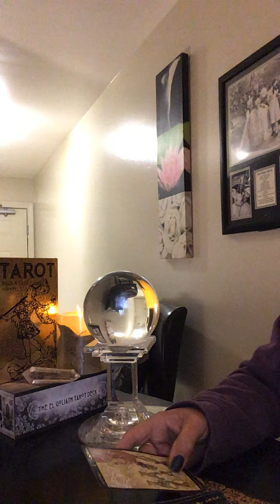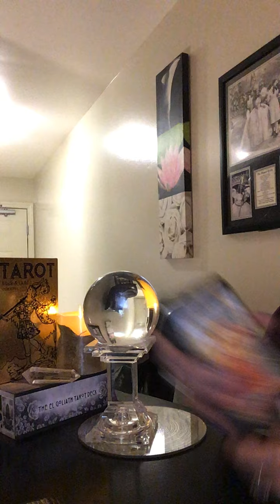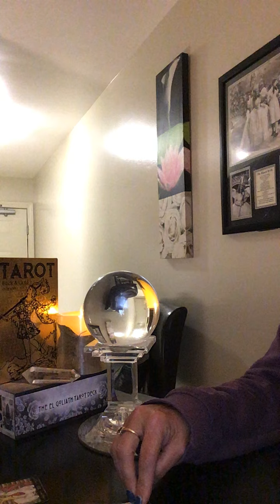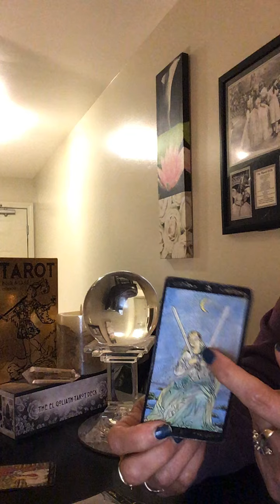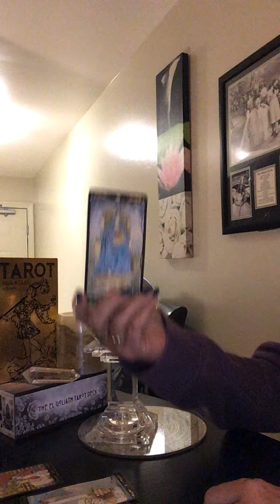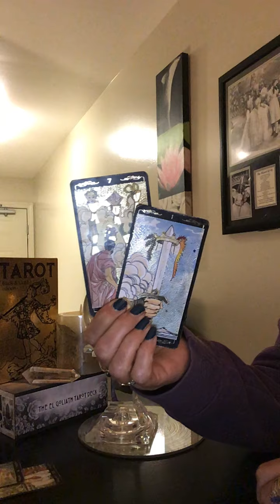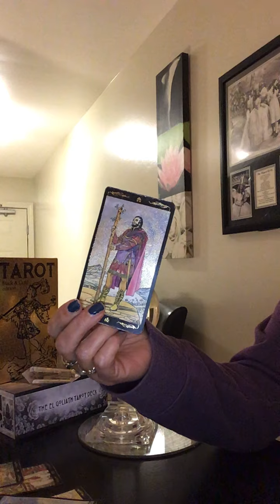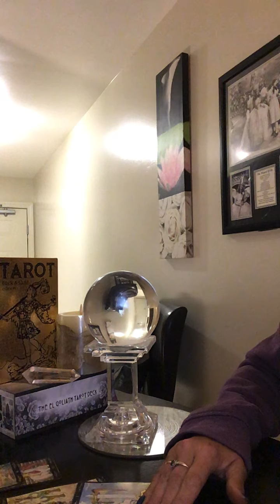AQUARIUS LOVE ❤️ DAILY READING JULY 16 - 17 2020 INTUITIVE TAROT “THIS IS YOUR RISE- OWN IT!"